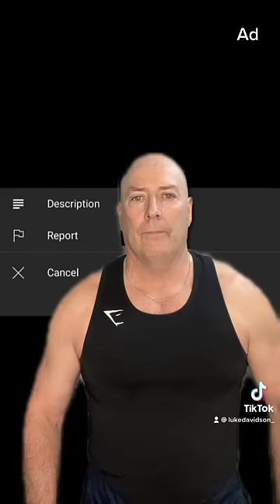MY 10 MONTH BODY TRANSFORMATION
Here’s the link to the app ⬆️